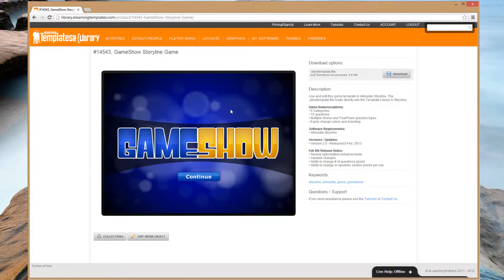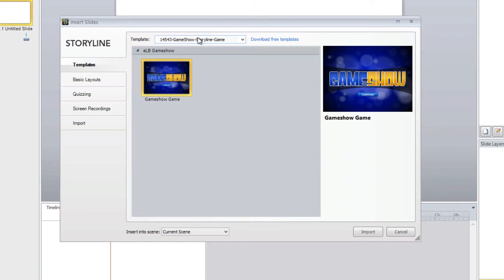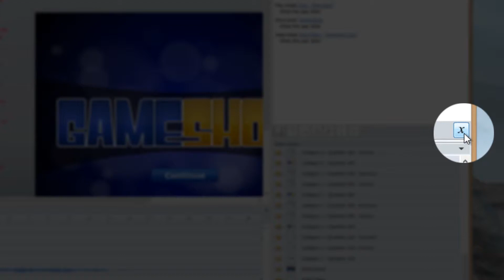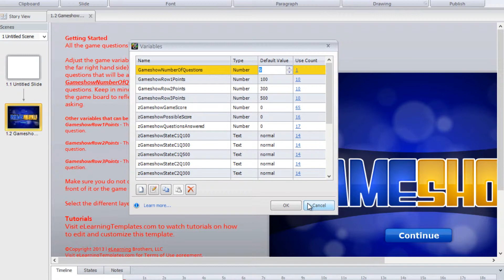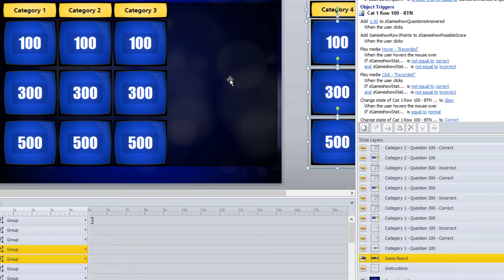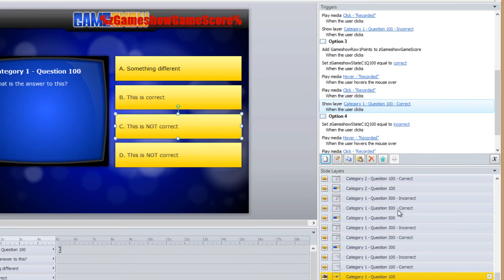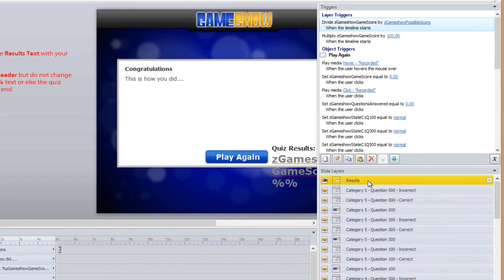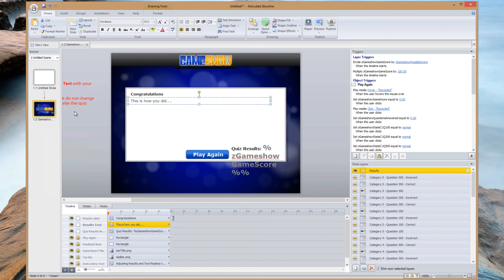Getting started with the Gameshow Storyline Game Template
Learn how to use the eLearning Brothers Gameshow Articulate Storyline game within Storyline.